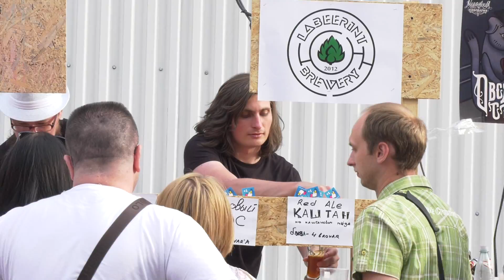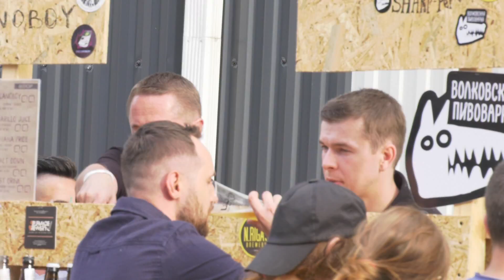BROVARDAY 3, Витебск 2-3 июня 2018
III фестиваль крафтового пива в Витебске!
"BROVAR DAY 3" состоялся 2-3 июня 2018.
В рамках фестиваля  участвовали  крафтовые пивоварни (Беларусь, Россия, Прибалтики и дальнего зарубежья).  Гостям на выбор было представлено более 120 сортов пива, из которых часть можно было попробовать только на фестивале.